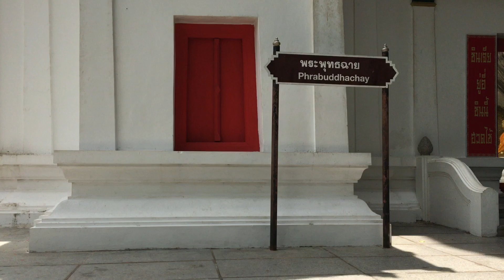The Mystic Path of Wat Phra Phutthachai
Wat Phra Phutthachai is located in Saraburi, Thailand and is famous for its natural image of Buddha.  There's also an image of Buddha's footprint at the very top of the mountain. To reach it you have to walk through a community of macaques but is worth every step once you reach it.

Shomori Pass
"Rule the World" feat. Rakaa of Dilated Peoples & Shane Trace